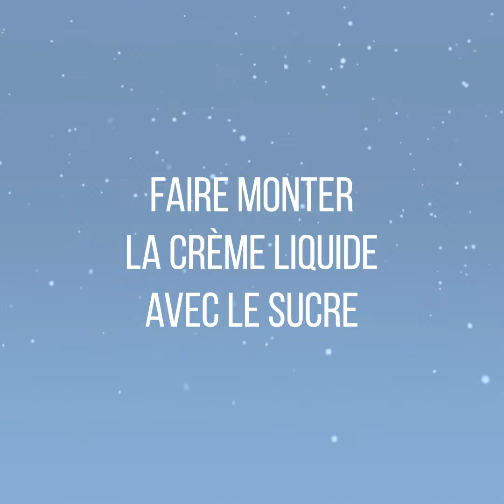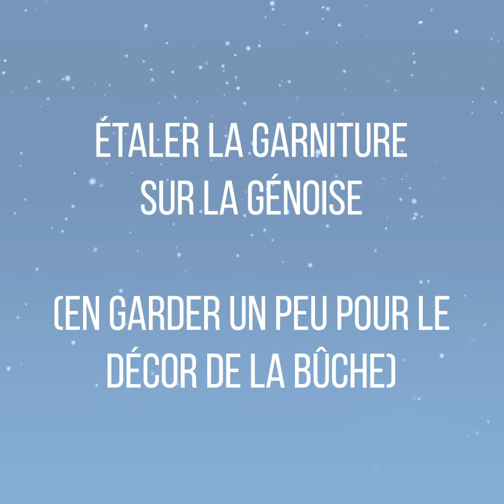Calendrier de l'Avent - Jour 19